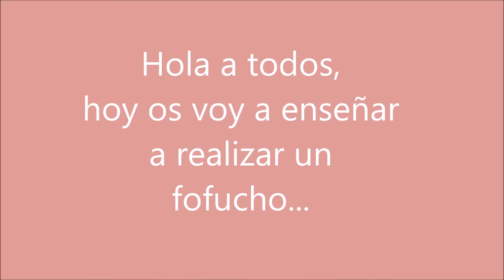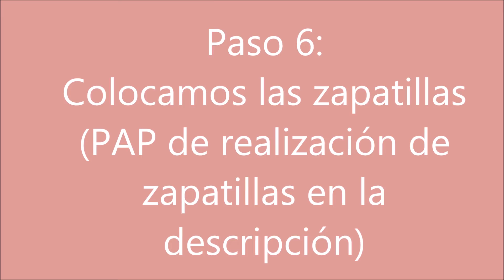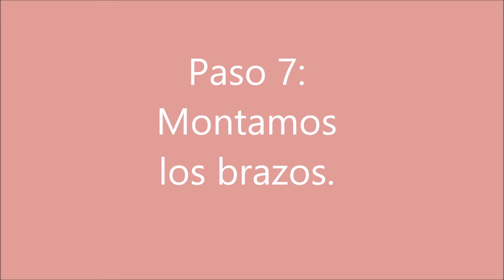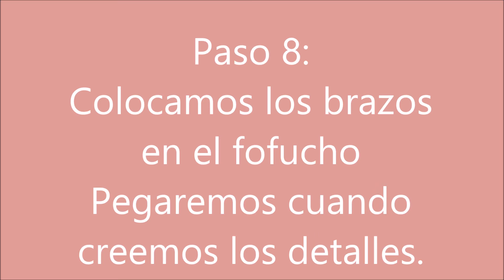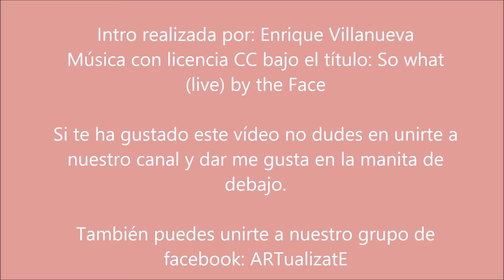MANUALIDADES CON GOMA EVA Como hacer un fofucho paso a paso 2/7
El vídeo de hoy es la segunda parte de varios vídeos donde os enseñaré paso a paso a realizar un fofucho, desde el cuerpo, el truco de los pantalones perfectos, la camiseta, las mangas y las playeras que ya os dejé en un vídeo anterior.

Es un vídeo sobre todo para personas que están aprendiendo a realizar sus primeras fofuchas, anímate.

Aunque aquí os dejo el cuerpo de manera rápida entre los vídeos que os dejo a continuación, viene el cuerpo de una fofucha de explicado más despacio.